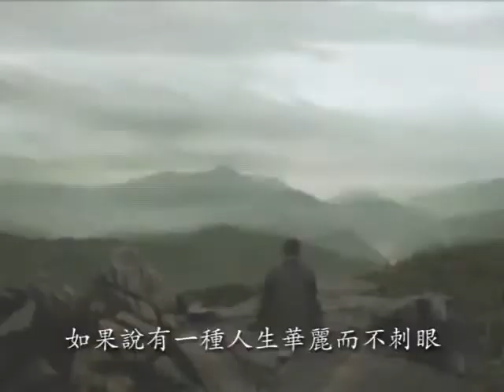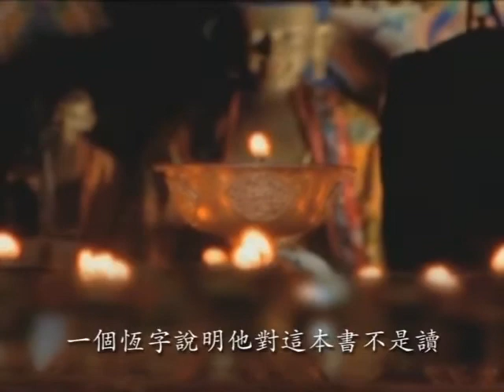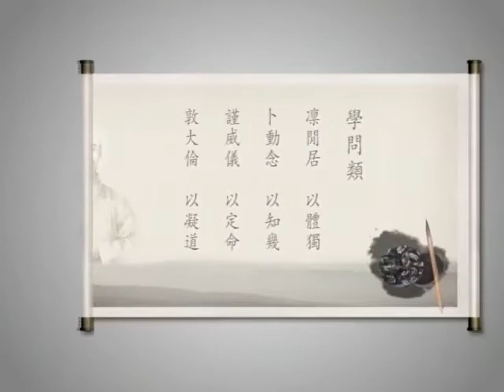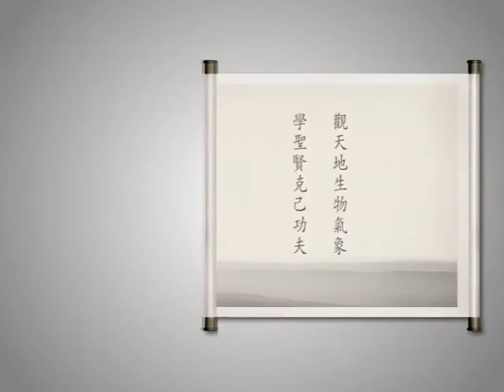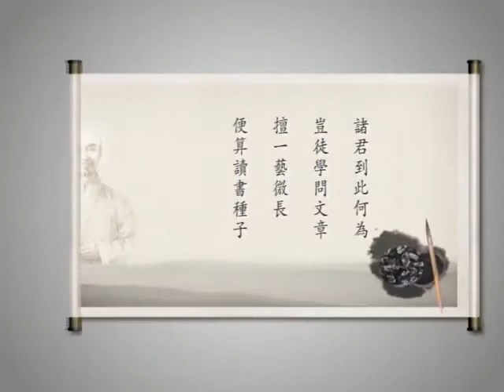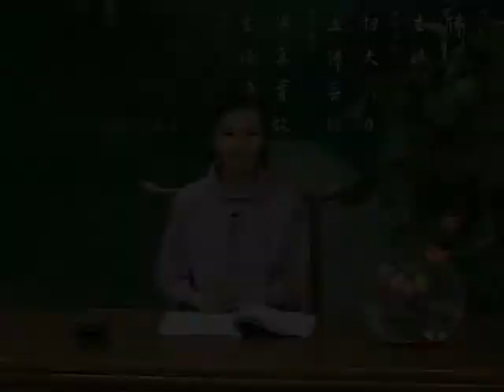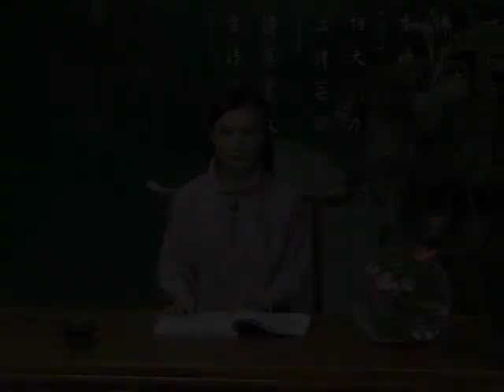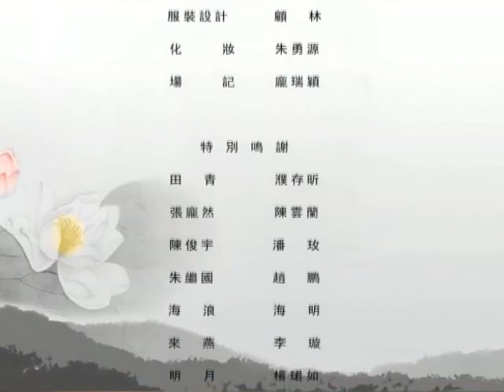言别录讲记 弘一师辑 01 姬玉主讲